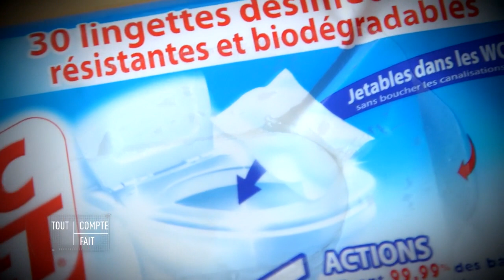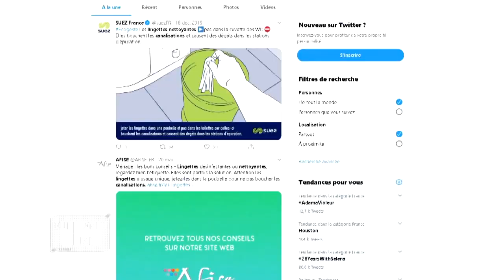Lingettes : pas si propres que ça ! - Tout compte fait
C'est un geste qui s'est encore démultiplié depuis le début de l'épidémie : nettoyer chez soi tout type de surface ou d'objets avec des lingettes nettoyantes et désinfectantes.

Le chiffre est à peine croyable : nous consommons en France 7,3 milliards de lingettes par an soit 109 par habitant ! Et pourtant ces petits bouts de tissus si pratiques et jetables ont une face cachée que n'imaginent pas toujours les consommateurs. Très souvent imbibés de produits chimiques, ils peuvent être à l'origine d'allergies.

Des lingettes dangereuses pour la santé humaine mais aussi pour l'environnement. Ces bouts de chiffon que beaucoup jettent dans les toilettes bouchent ensuite massivement les stations d'épuration.
Et dire que le consommateur dispose à portée de main de lingettes inoffensives pour la santé et pour les réseaux d'eau potable...

Une enquête de Farah Safieddine

RÉAGISSEZ :
Hashtag